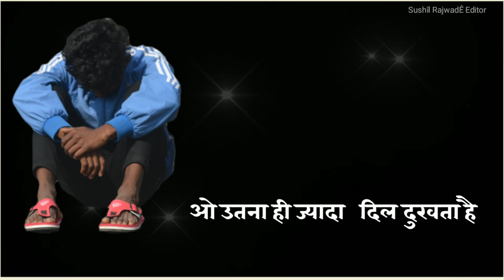कभी कभी लगता है की सब छोड़ के दूर चले जाये # Hindi status dil ki filing New status 🙏🙏